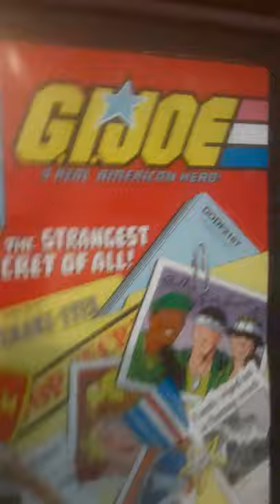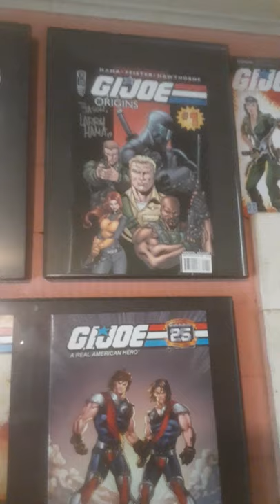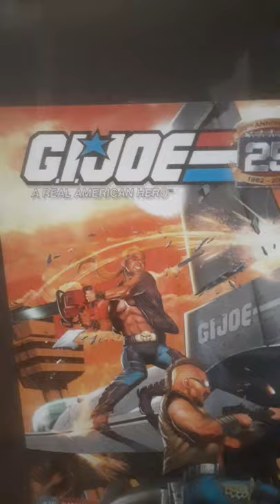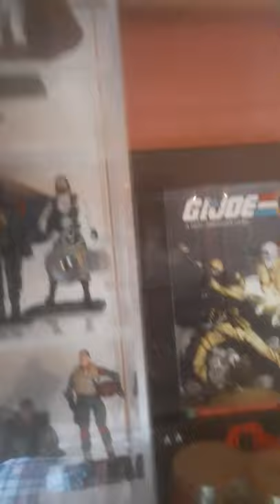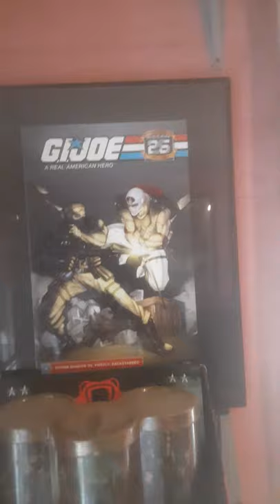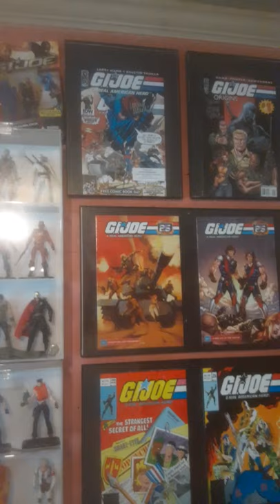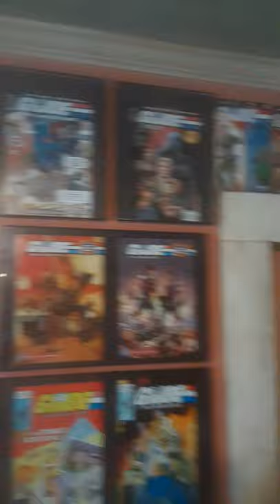wjlg episode 5 gijoe fandom